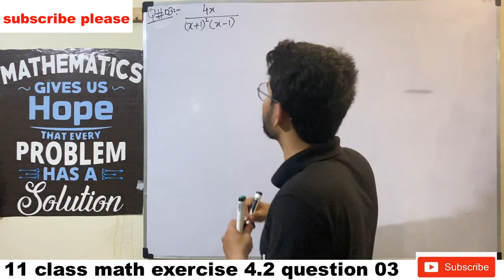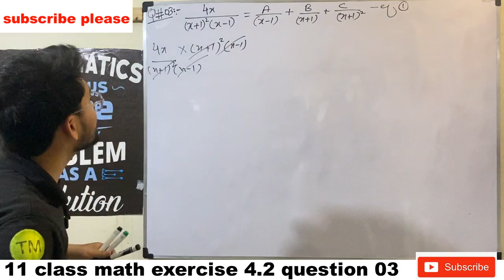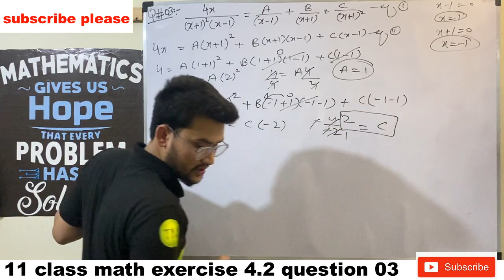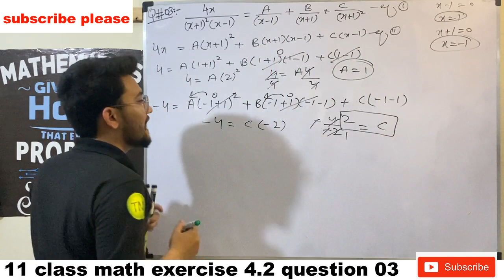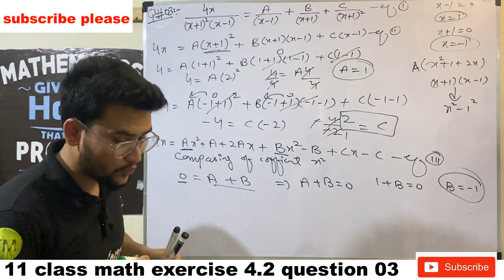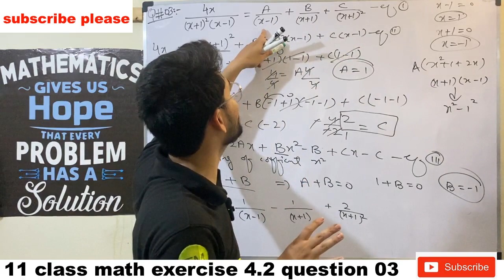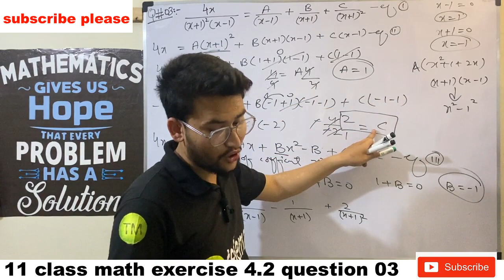11 Class Math Chapter 04 Exercise 4.2 Question 03 - Unit 4 Ex 4.2 Class 11 Math - 1st year Math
11 Class Math Chapter 04 Exercise 4.2 Question 03  - Unit 4 Ex 4.2 Class 11 Math - 1st year Math